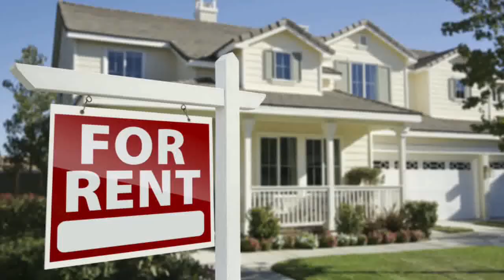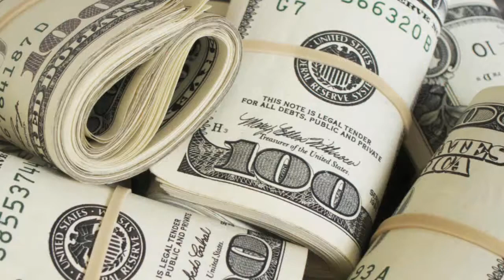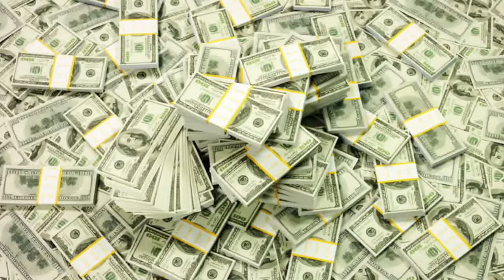Amazing_Facts_about_Chuck_Feeney_| DTFB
Love